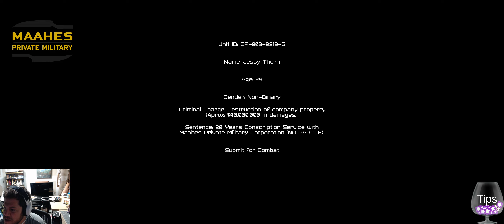ADACA - Fun FPS with refreshing mechanics - Game Review & Let's Play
Overall (8/10) - This game's core mechanics were fun and engaging, and I think with a little bit of controls tuning, this could make quite the splash. The narrative uses some good tools to establish the setting, and could be further improved if the devs focused on characters and character stakes as well as the facts of the story.

Would definitely recommend--this game is worth a try.